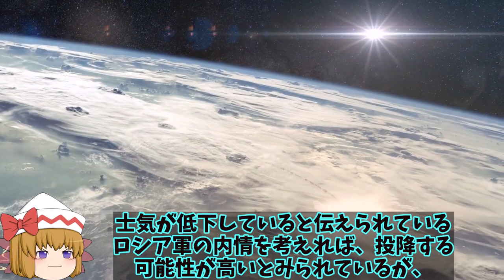【ゆっくり解説・軍事News】烏軍大規模奪還作戦にNATOの陰がハイマース戦略と奪還作戦で！露軍南部ヘルソンから後退逃げる？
1、ウクライナ軍が、南部のヘルソンで最大規模の奪還作戦を開始したとの情報をキャッチしたよ。

3、ウクライナ軍は、NATO軍と秘密裏に奪還作戦の訓練を行っていたみたいだね。

2、2022年2月24日にロシア軍がウクライナになだれ込み侵略を開始してから9か月弱、これまで守勢であったウクライナ軍が、アメリカや北大西洋条約機構（NATO）諸国から供与された新型兵器などを使用するための訓練を終えて配備を完了したらしいぜ。

1、そののち、ウクライナ軍はウクライナ南部のヘルソン州でロシア軍に反撃に出たってわけだね。
さて今回はこの、南部ヘルソンでの奪還作戦について、詳しく解説していくよ。

引用・転載「出典：海上自衛隊ホームページ」
引用・転載「出典：航空自衛隊ホームページ」
引用・転載「出典：陸上自衛隊ホームページ」